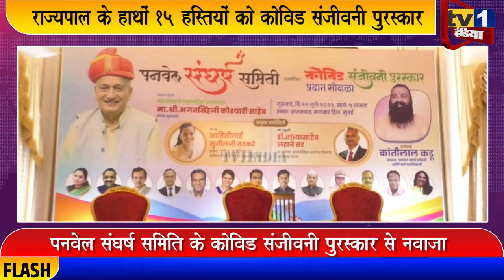राज्यपाल ने 15 हस्तियों को दिया COVID संजीवनी पुरस्कार | राजभवन में नवी मुंबई के अधिकारी सम्मानित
Governor Bhagat Singh Koshyari felicitated 15 Officers with Covid Sanjiwani Puraskar
महाराष्ट्र के राज्यपाल महामहिम भगत सिंह कोश्यारी ने आज राजभवन में आयोजित एक विशेष समारोह में ठाणे, नवी मुंबई और रायगड़ जिले के 15 प्रशासकीय अधिकारियों को पनवेल संघर्ष समिति का कोविड संजीवनी पुरस्कार देकर सम्मानित किया. इसमें पनवेल के मनपा आयुक्त गणेश देशमुख, डॉ. गिरीश गुणे, ठाणे जिप के सीईओ प्रशांत रसाल, मशहूर नेत्र विशेषज्ञ पद्मश्री डॉ. तात्यासाहब लहाने समेत प्रमुख हस्तियों का समावेश रहा.